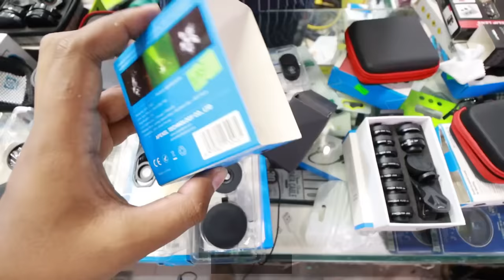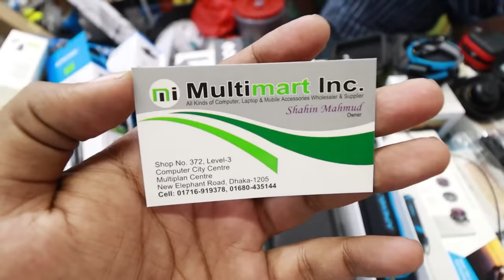Mobile Camera Lens Price 🔥 Buy All Type Mobile Lens Cheap Price | Apexel Lens | NabenVlogs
Shop No # 372, Level # 3, Multiplan Center, New Elephant Road, Dhaka-1205